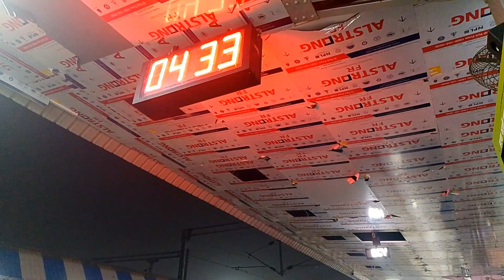यूट्यूब वाले बाबा का रियल घर स्कूल || YouTube Wale Baba ka ghar Fatehpur 🏘️ Anshu Maurya | Selfiboy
Selfi Boy YouTube Channel

Manoj Prajapati

infringing"